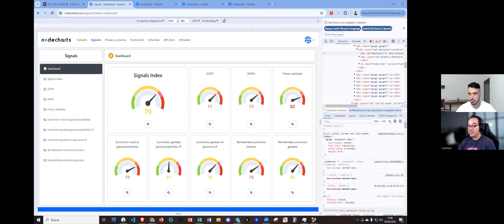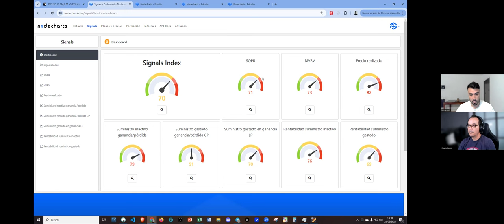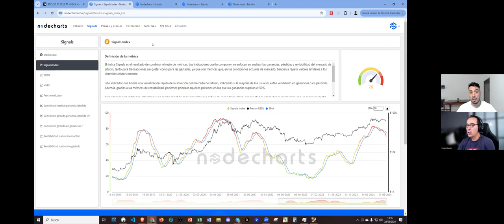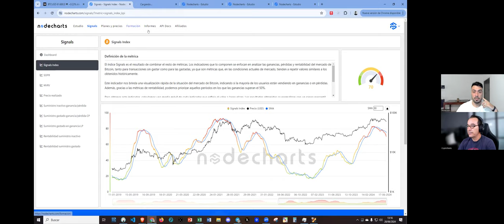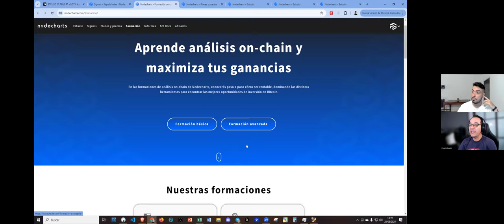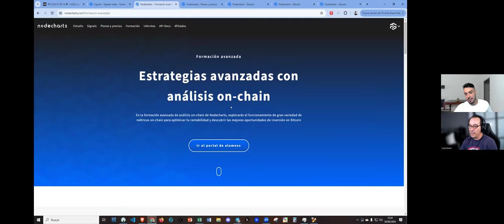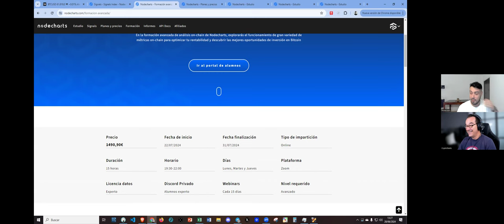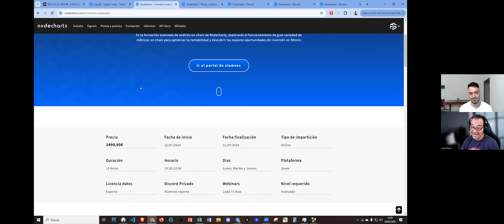💥BITCOIN GENERA MÁS BENEFICIOS ASÍ (COMPROBADO)💥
0:00:00 bitcoin OBTÉN MÁS BENEFICIOS ASÍ
0:03:45 Bitcoin ON CHAIN
0:09:06 Bitcoin HOY video nodecharts